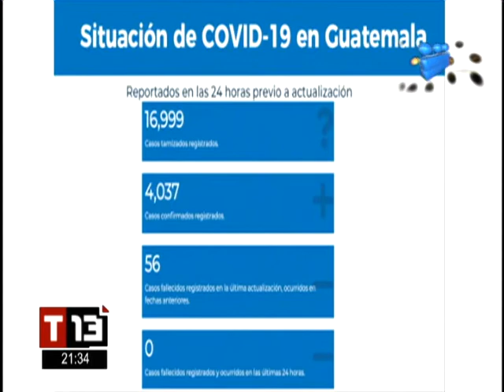Salud contabiliza 4,037 nuevos casos COVID-19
Los casos activos registrados ascendieron a 34,406 y los acumulados a 542,024

Durante el miércoles 22 de septiembre el Ministerio de Salud Pública y Asistencia Social (MSPAS), informó que los laboratorios públicos y privados del país confirmaron 4,037 nuevos casos de COVID-19, tras la realización de 16,999 pruebas. Mientras que la cifra de fallecidos en fechas anteriores ascendió a 56.